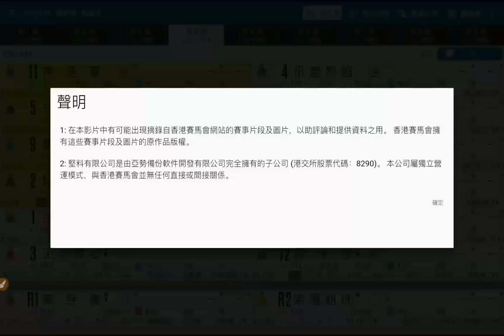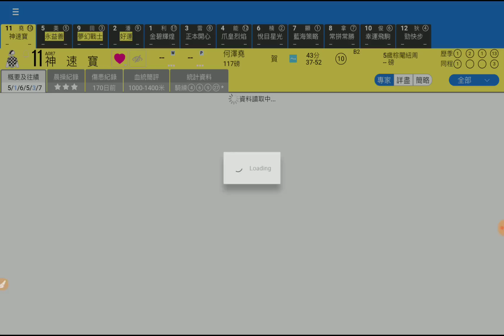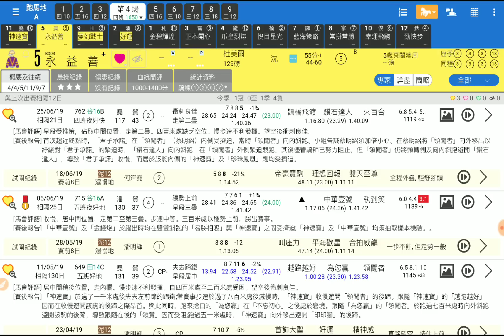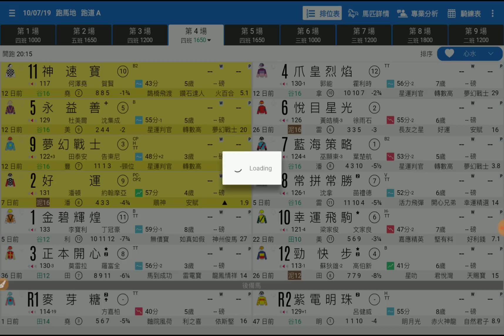賽馬精選 第4場 神速寶 上仗仍肯追 「波仔」2019-07-10